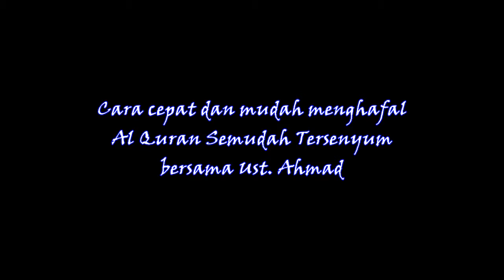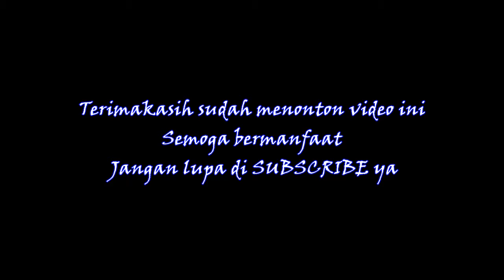Cara cepat menghafal Al Qur'an semudah tersenyum Surat An Naba' ayat 37